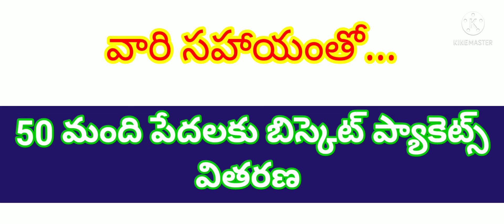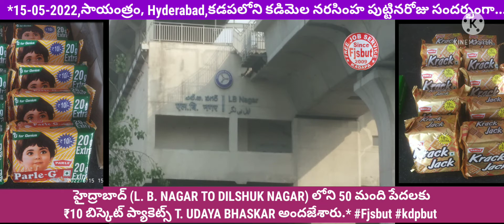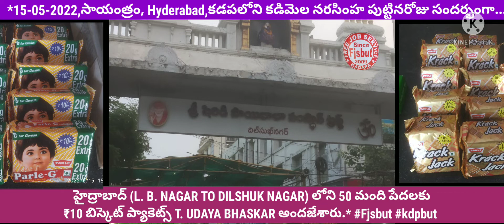15-05-2022,సాయంత్రం, Hyderabad,కడపలోని కడిమెల నరసింహ పుట్టినరోజు సందర్భంగా...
*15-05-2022,సాయంత్రం, Hyderabad,కడపలోని కడిమెల నరసింహ పుట్టినరోజు సందర్భంగా...హైద్రాబాద్ (L. B. NAGAR TO DILSHUK NAGAR) లోని 50 మంది పేదలకు ₹10 బిస్కెట్ ప్యాకెట్స్ 50 మందికి T. UDAYA BHASKAR అందజేశారు.*